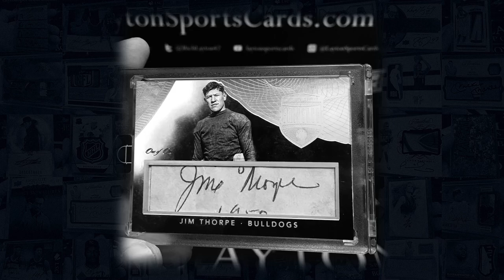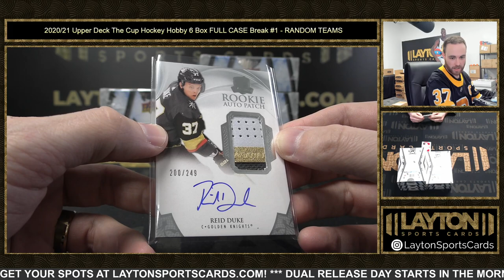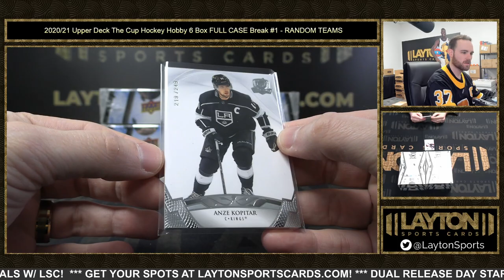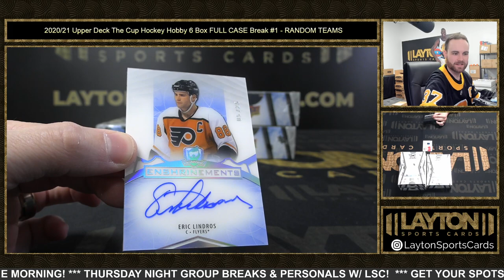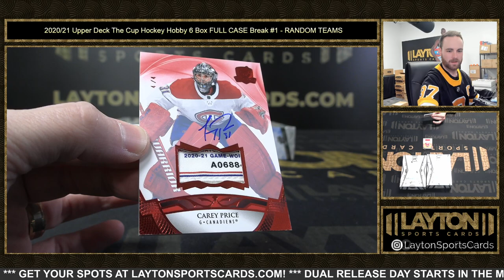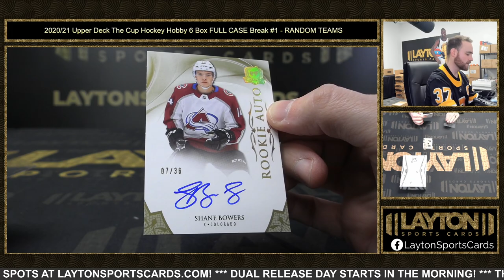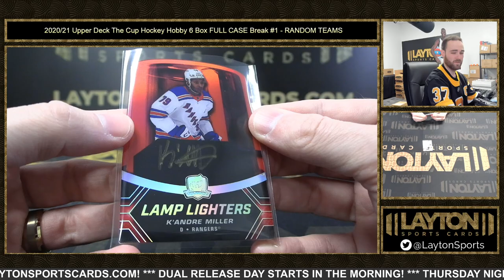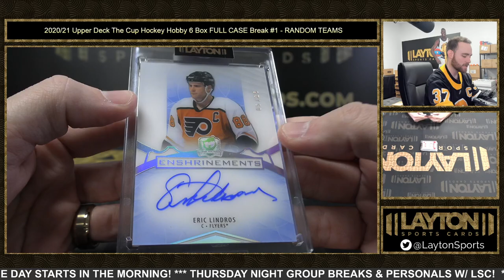EXQUISITE KIRILL! 2020/21 Upper Deck The Cup Hockey Hobby 6 Box FULL CASE Break #1